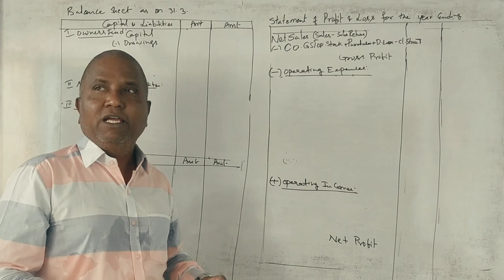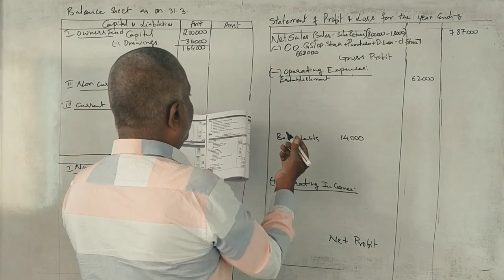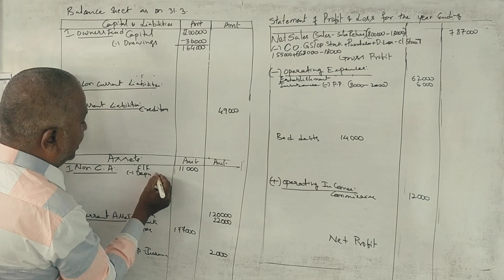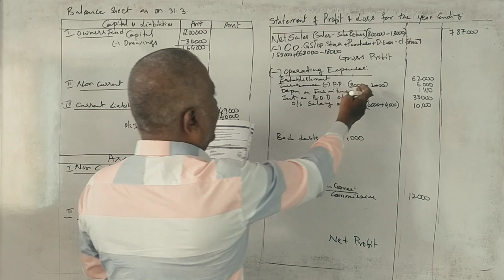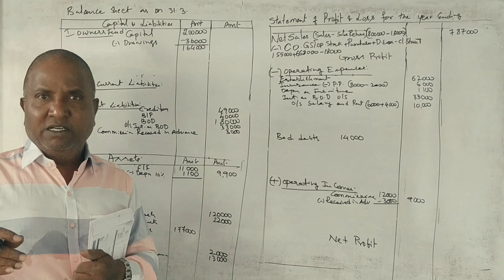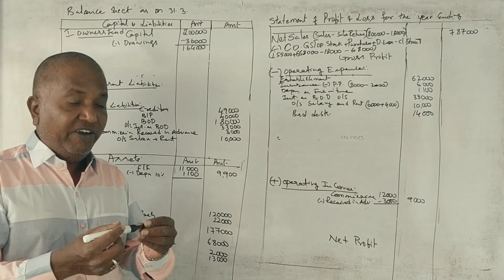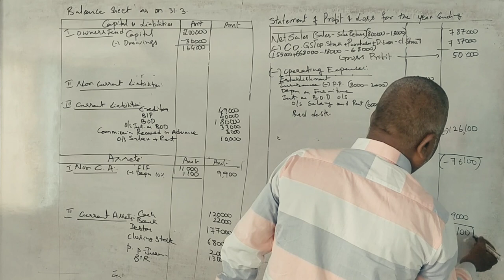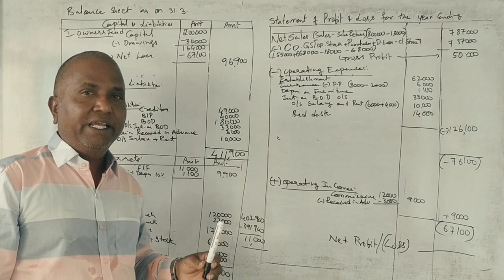FA - (NEP Syllabus 1st Sem B.Com) - Final Accounts for Proprietorship PART 9 - 12 Marks